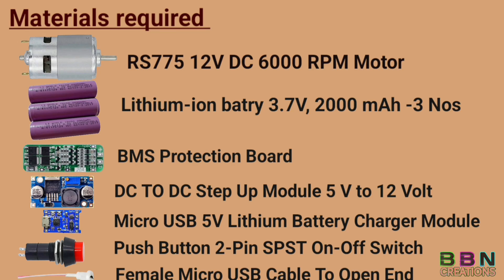Manual to Rechargeable Electric Chopper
Manual to Rechargeable Electric Chopper.  USB rechargeable electric mini chopper. Do it Yourself Project video. In this video I am explaning how to convert your manual chopper to rechargeble electric chopper.

"Are you tired of cranking that handle on your manual food chopper? Today, I'm going to show you how to upgrade it to a rechargeable electric chopper."

Items required.
1) Manual chopper
2) Rechargeable cell 4 Nos
3) 5 V to 12 volt converter
4) 5 Volt USB recharging circuit
5) 12 Volt DC motor.
6) Press On Off switch
7) PVC pipe  cut pieces